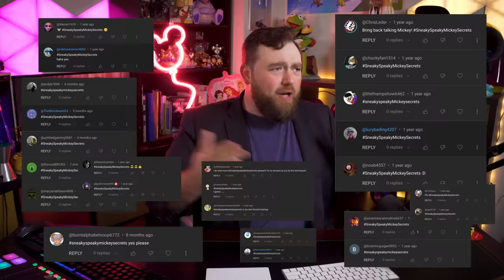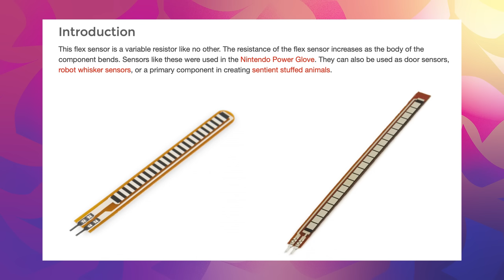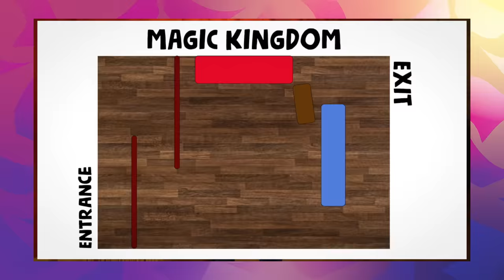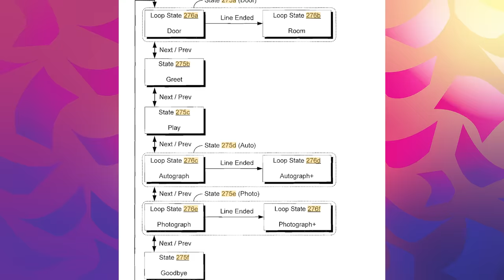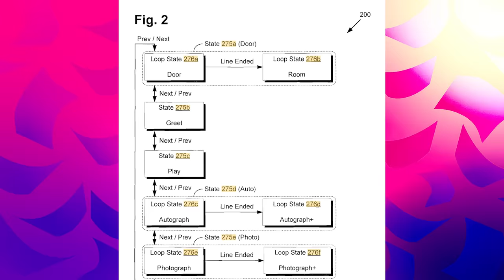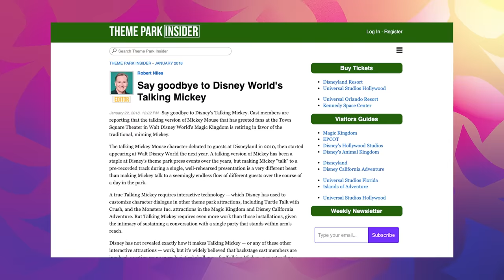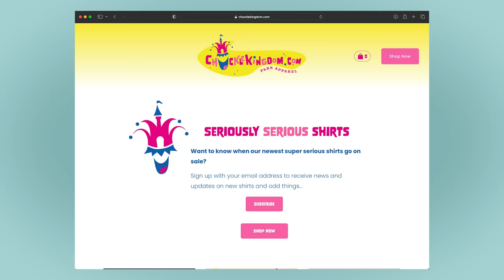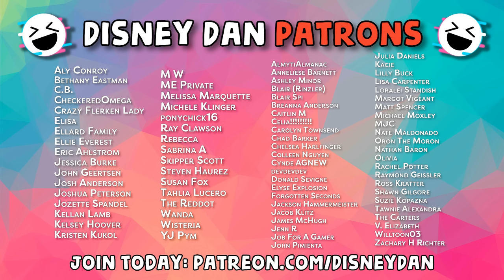How Do Disney's Talking Characters Work? - DIStory Dan Ep. 80 [NOT SAFE FOR MAGIC]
How do the talking characters at Disney work? What sort of high tech magic goes into the behind the scenes of Kylo Ren yelling at you in the hot Batuu sun?

Edited by @pleasestopvlogging

*Character Resources thanks to great blogs like Character Central, Kenny The Pirate, and more.